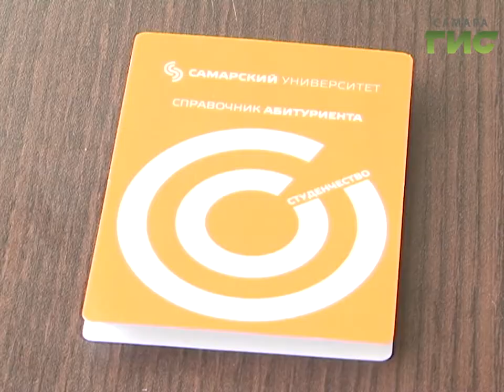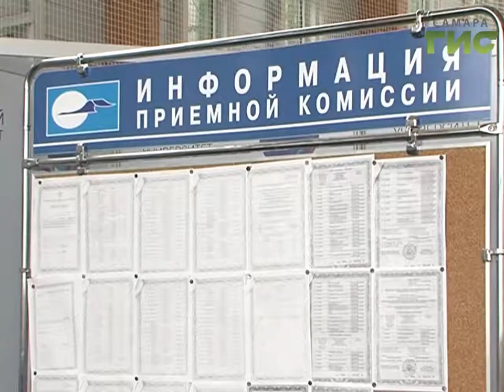Мои университеты. Приемная комиссия в самарские вузы в самом разгаре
Пусть меня научат. В самом разгаре приемная кампания в самарских вузах. Комиссии работают по графику, судя по количеству заявлений, недобора явно не ожидается. В Самарский университет имени Королева документы подали уже более пяти тысяч абитуриентов, многие приехали из других регионов и стран. Приходят и те, кто желает продолжить образование на более высокой ступени.